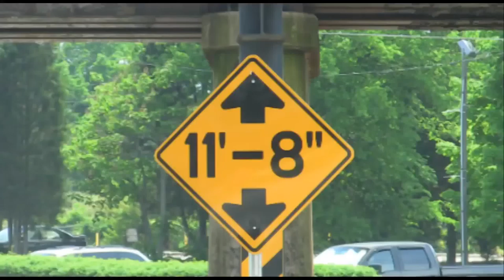Un-bale-lievable crash at the 11foot8 bridge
Not one, but two trucks had the top of their cargo trimmed off recently
at the Gregson St trestle. Un-bale-lieveable!
[UPDATE ... I bailed out my spailechecker from jale and fixed the titale]